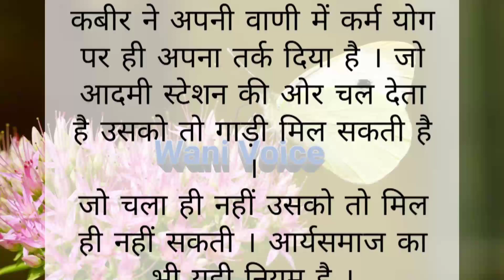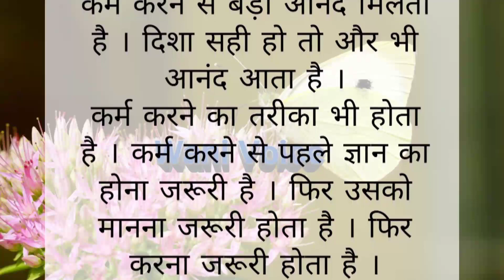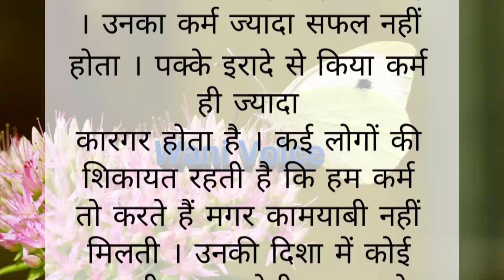कर्म ही पूजा है। शिक्षाप्रद कहानी Karam hi Pooja hai।lessonablestory।story in hindi।wani voice